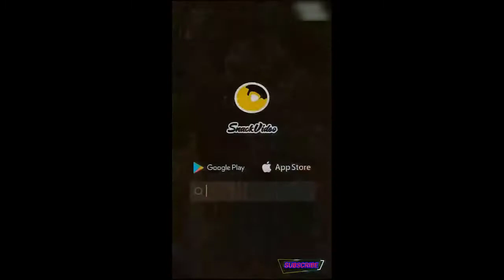aamir tik tok video 2021| most funny snack video | aamir ki comedy video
This channel is posting about totally funny stuff from around the worlds.!